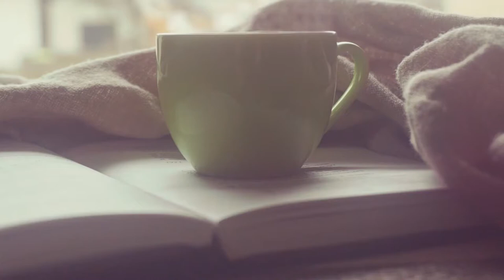기업 강사가 되고 싶으세요?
이번 영상은 기업 강사가 되고 싶으신 상담자분과
1대1 상담 내용 중 일부를 발췌한 영상입니다.

영상 보시고 궁금한 점 있으시면